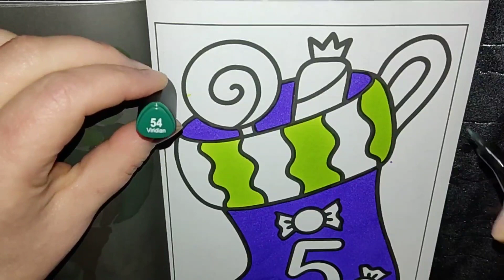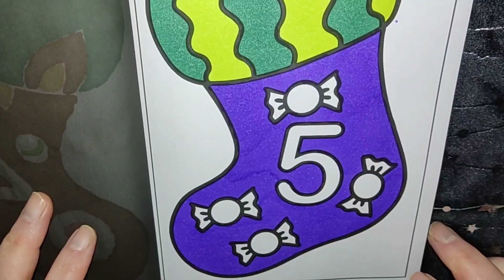🎅 Socks Mas 🧦 advent Calendar 🎁 Day 5 by Adriana Lay 🎄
Welcome to my adult coloring 😊. Enjoy,  have fun and  I hope you have a fabulous day 😊🥰